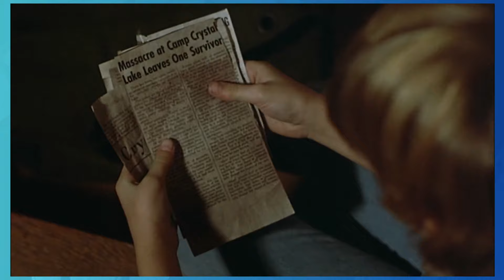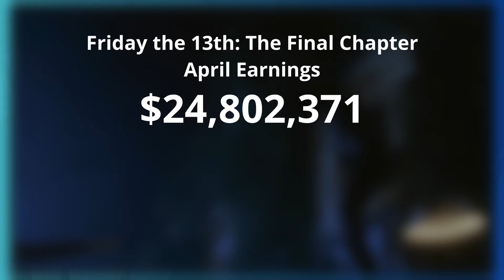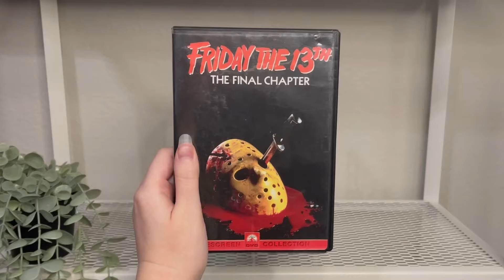Friday the 13th: The Final Chapter | Coming Soon to VHS (April 1984)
"This is the one you’ve been SCREAMING for. Because April 13th is Jason’s Unlucky Day."

Welcome to 'Coming Soon to' the series where we take a look at the highest grossing films released each month in the '80s, '90s, 2000s, and 2010s.
Today we're looking back at 1984's highest grossing film released in April.

Want more content? Click one of these!

0:00 Intro
0:56 Plot Summary
1:54 Accidents on Set
2:40 Characters
4:27 My Thoughts
10:00 Does it Hold Up Today?
10:23 Box Office Stats and Outro